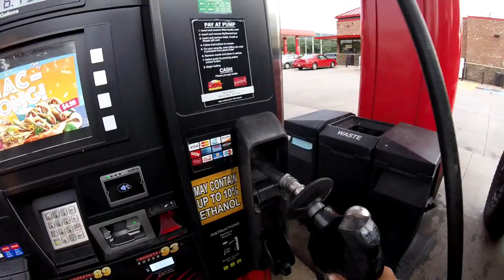Fishing a SMALL private POND!!!!(camping for the weekend)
Catch me on Instagram: Lunker_Nation
or Facebook: lunkernation

This is where I buy all my tackle!!
this is the topwater walking bait I used